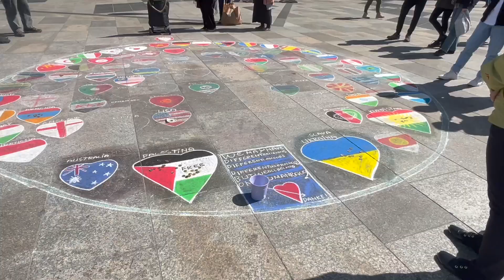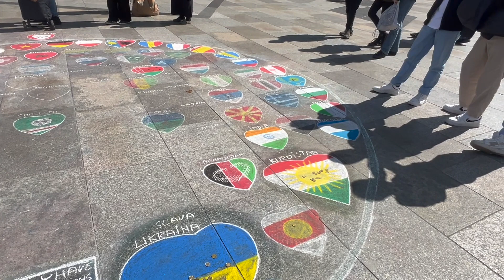Un Día en Colonia, Alemania ¿Qué Ver y Hacer?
"¡Bienvenidos a Colonia, Alemania! En este video, te llevamos a un emocionante recorrido por una de las ciudades más antiguas y fascinantes de Alemania. Descubre la majestuosa Catedral de Colonia, pasea por el encantador casco antiguo, y disfruta de las vistas del río Rin. Te mostraremos los lugares históricos, los mejores museos, y los rincones ocultos que hacen de Colonia un destino imprescindible. Acompáñanos en esta aventura y déjate sorprender por la riqueza cultural y la vibrante vida de esta ciudad.